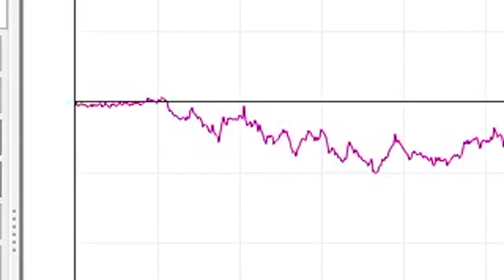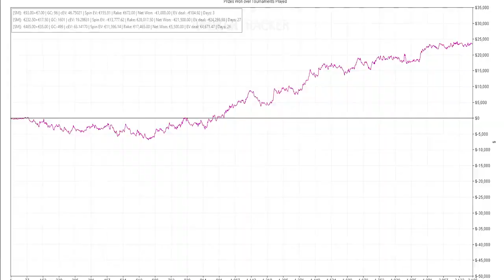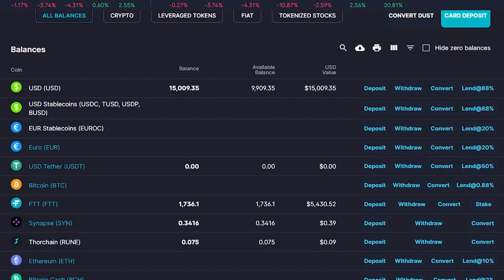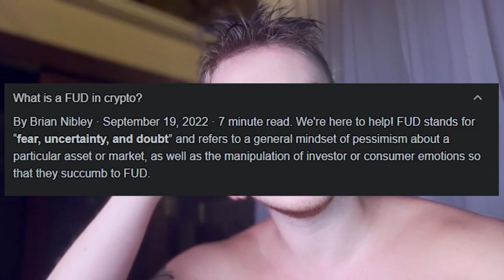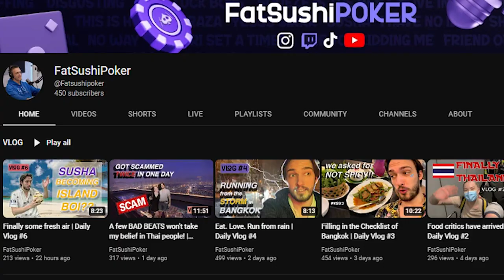Poker & Etc. #5 Bali. Koh Lan island. Poker Update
Dive into the conversations happening in various channels with all sorts of topics, so there's something for everyone! 💬

Tune in to catch one of our coaches live streaming, eagerly waiting to answer your questions.

Ganchas vlog about poker, Erikas 500 Eur, Aurimas Road to 500 EUR and other players blogs, only in "SM OPEN" discord server. Join and communicate here with us today.

You can find out more about Ganchas in his